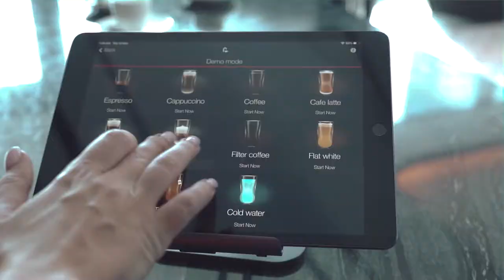The first residence designed by Horacio Pagani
Inspired by the sinuous curves of Pagani Design, this apartment represents the epitome of art and luxury. ✨

From the moment you walk in, you are are plunged in a masterpiece made of stainless steel, carbon fibers, lush leather and kinetic chandeliers, where the beauty of engineering evokes the most prestigious lifestyle in Dubai.

Want to be a part of all the fun? Join the team!

Would you like your listing or property to be featured on our channel?